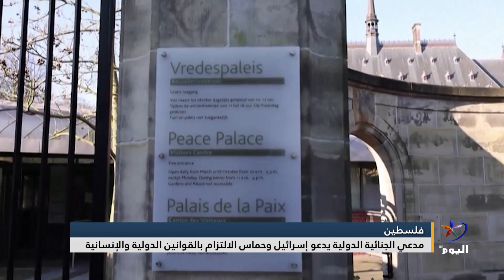مدعي الجنائية_الدولية يدعو إسرائيل وحـ.ـمـ.ـاس الالتزام بالقوانين الدولية والإنسانية